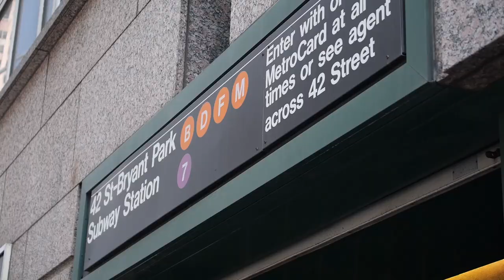Introducing Bain Consultants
Imagine a role that tests and develops your academic and personal capabilities every day of the week, by setting you the most interesting challenges and giving you the warmest, brightest and most supportive peer group to face them with.